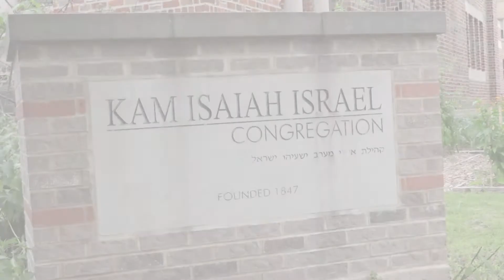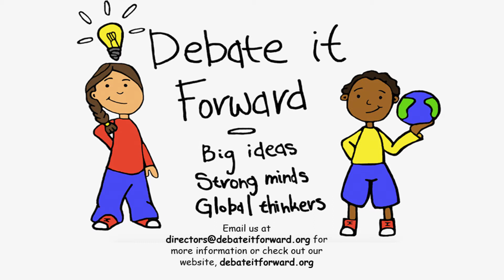Debate It Forward Commercial [2017]- (Shortened Version)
Debate it forward is a one-week summer program taking place at Kam Isaiah Israel Synagogue in Hyde Park, Illinois. This program is available for children in elementary school through eighth grade. Each day starts  with students meeting in their class room in Kam Isaiah Israel. The counselors will lead the campers in a day-opening activity pertaining to the day’s topic, which will lead into the announcement of that day’s debate. After going over the agenda for the day, the campers will get on the bus waiting for them outside, and head to their new, exciting experience. Summer 2017’s field trips included the Museum of Science and Industry, the Field Museum, Lincoln Park Zoo, a Chicago Courthouse and the Adler Planetarium. After the day’s field trip, campers will return Kam Isaiah Israel and enjoy their packed lunches. After lunch, campers will be allowed recess and time to talk about their experiences. Once their break has ended, campers will meet with their counselors in their classroom to discuss what they saw and experienced, and freely talk about their varying opinions. Once the campers have had time to share their thoughts, the will split into groups and participate in counselor-supervised debates. The day is ended with playing games with everyone together, reminding them about their different opinions, but their common goals; to become the best debaters they can be. This program will give your child new skills that will last them a lifetime, and allow them to truly speak their mind and to stand their ground. So what are you waiting for? Debate it Forward!